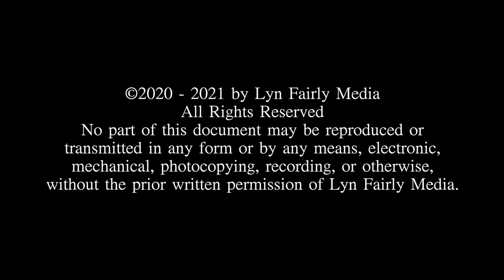SBIFF 2020: "She's In Portland" Marc Carlini Interview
Lyn Fairly speaks with Marc Carlini, the filmmaker behind "She's In Portland," on the Red Carpet at the Santa Barbara International Film Festival.